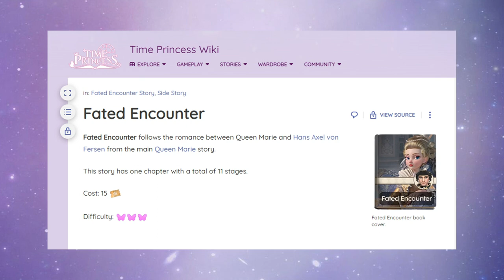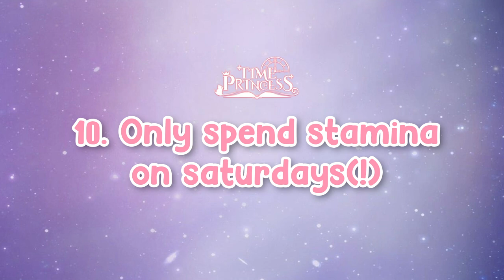👑 Time Princess 10 Tips and Tricks💎 Beginner Guide 💜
Hello Everyone! Today I have a (hopefully) pretty helpful videos for the beginners here on my channel :) Ive written down my favorite tips of what i wish i knew when i just started playing Time Princess!
---💐 🌸 💐--- Timestamps---🌸 💐 🌸--
00:00 Intro
00:40 Tip 1
01:49 Tip 2
03:25 Tip 3
03:49 Tip 4
04:26 Tip 5
05:21 Tip 6
07:04 Tip 7
08:30 Tip 8
09:17 Tip 9
10:20 Tip 10

✿ Stay Hydrated✿

* 🎀 𝒜𝒷🍑𝓊𝓉 𝓂𝑒 🎀 *
( ˊᵕˋ )♡.°⑅ Hi- I'm Hamster and i make videos about girly games (mostly Time Princess), and i make videos about anything i enjoy, like pets, cute crafts and other gaming content. ✩°｡⋆⸜(˙꒳​˙ )